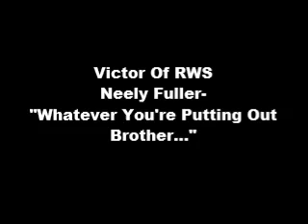Neely Fuller- "Whatever You're Putting Out Brother..."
Neely Fuller jr explains basically that if you live by the gun you deserve to die by the gun